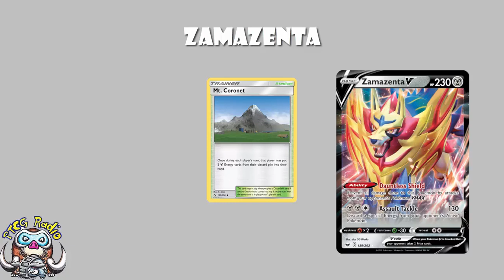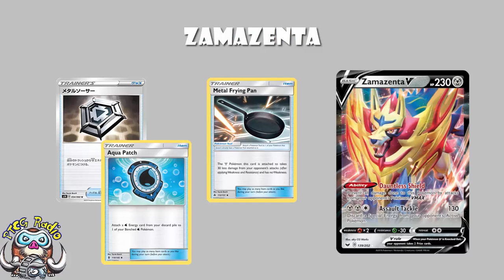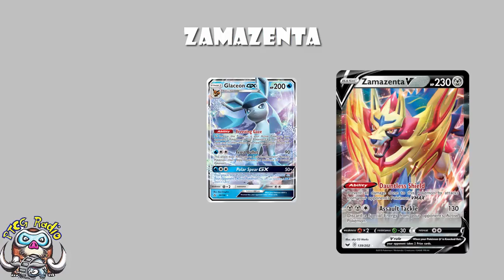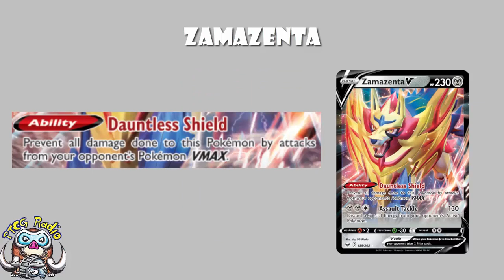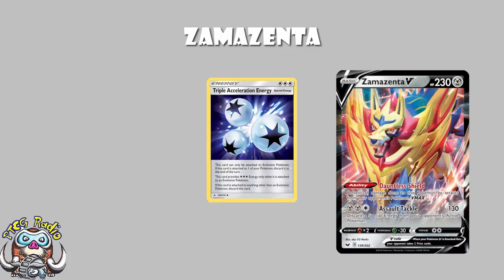Zamazenta V is Immune to Pokemon V Max! (Sword & Shield TCG)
Remember those Pokemon V Max I showed you yesterday? You worried? Zamazenta isn’t! Come see!